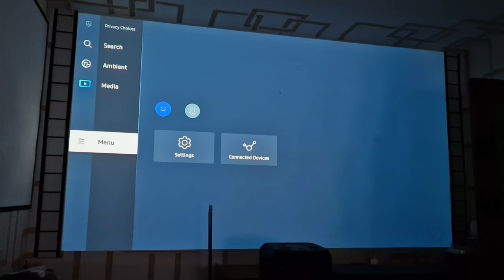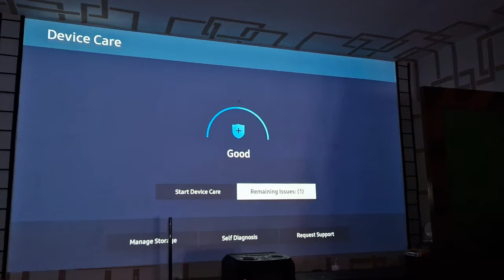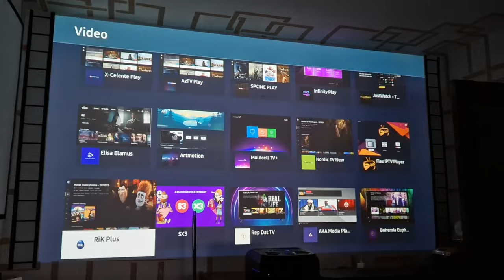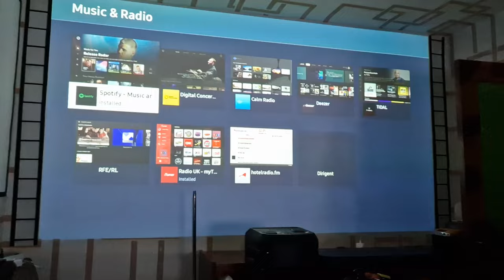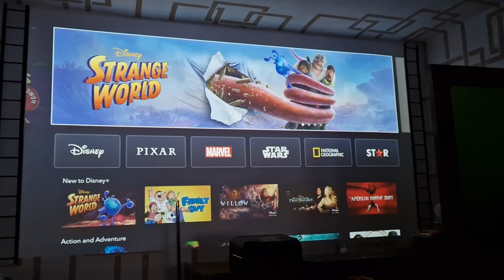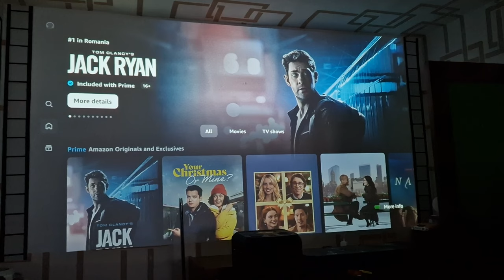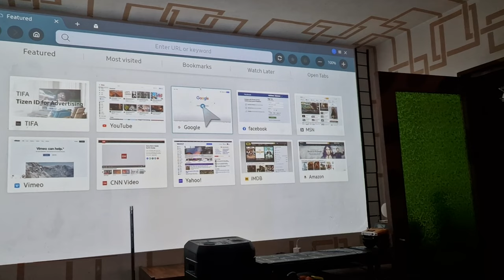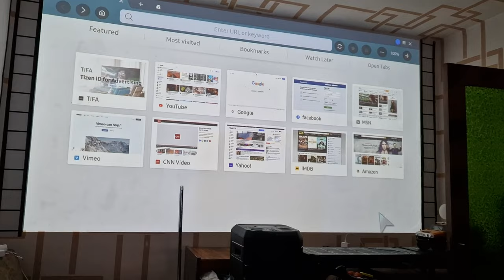Samsung the Freestyle - 130inch 330cm image white painted wall, menu OS responsiveness and app store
Just like the title :)
The room is not totally dark. The light comes from a TV placed opposite to the projection screen.
The projector uses Samsung's Tizen OS from their Smart TV's
You can also watch Samsung the Freestyle vs. Epson CO-FH02, 92 inch vs 130 inch image, white painted wall
This too Samsung the the Freestyle - 130 inch image / white painted wall / total darkness + artificial light